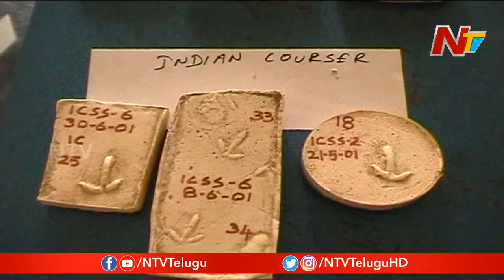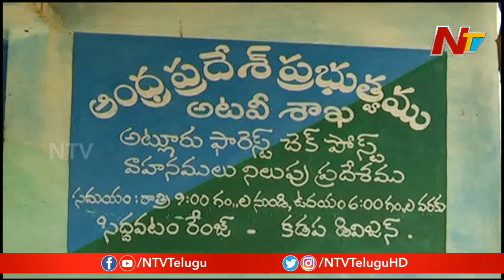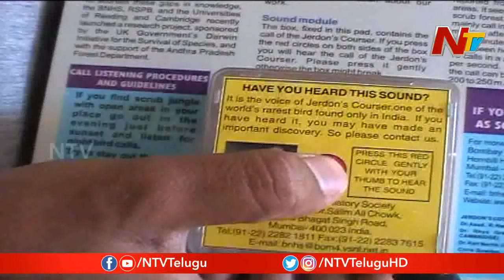Search Operation For Jerdon Courser Bird ( Kalivi kodi ) Creates Problems For Public | NTV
Search Operation For JerdonCourser Bird ( Kalivi kodi ) Creates Problems For Public | NTV